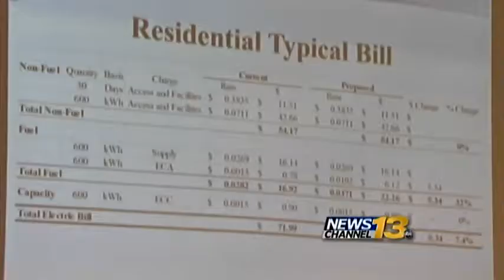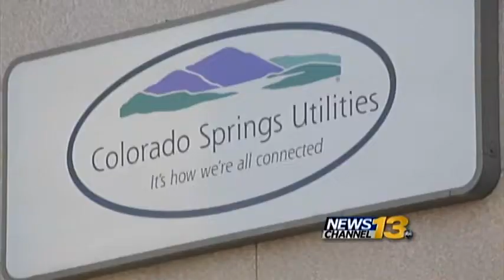Residents react to electricity rate increase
Colorado Springs residents react to the 7.4% rate increase in electricity.